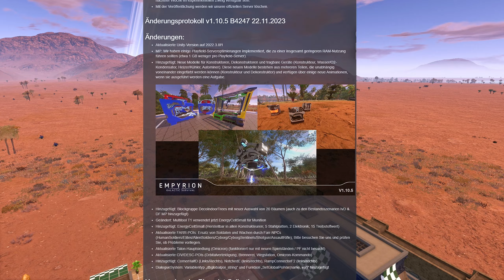Die NEUEN MODELLE sind der HAMMER - Update v1.10.5 Experimental I | Empyrion Galactic Survival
Empyrion Galactic Survival Patch v1.10.5 Experimental I vorgestellt.

00:00:00 Infos zum Update
00:40:00 Neue Modelle - Tragbare Geräte
00:01:48 Neue Modelle - Wachen Bruderschaft des Farr
00:02:24 Neue Modelle - Konstruktoren, Dekonstruktor
00:04:17 Neue Modelle - Dekoration Bäume
00:04:52 Neue Modelle - Bau Blöcke
00:05:28 Neue Modelle - Bergbaudrohne
00:06:44 Aktualisierte POI - Talon Hauptbasis Wüste
00:07:58 Sonstige Patchdetails

Empyrion Game PC Deutsch
Genre Sci Fi Space Open Universe Open World Survival Craft Build Basenbau Schiffbau

Hast du es drauf?! ... Auf deiner Wunschliste?

EMPYRION GAMEPLAY DEUTSCH LET'S PLAY STAFFELN

Staffel 3
Nie veröffentlicht!

EMPYRION GAMEPLAY GERMAN LET'S PLAY STREAM STAFFELN

Let's Play Empyrion Galactic Survival Deutsch - German/Deutsch Angespielt Gameplay -  Let's Play Empyrion Galactic Survival German - Let's Play - Empyrion Galactic Survival German Gameplay with Commentary (German/Deutsch)